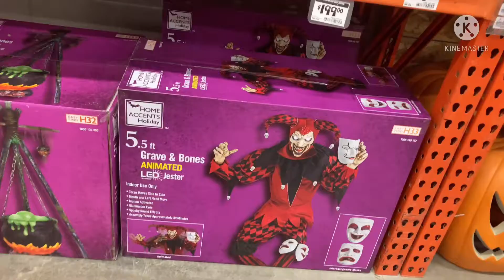Home Depot Halloween TableTops 2021